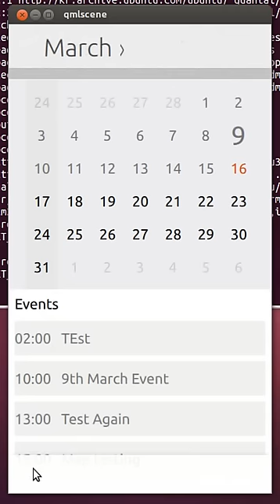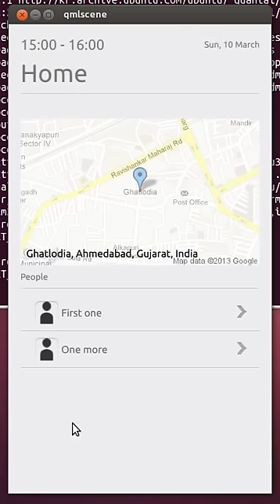Ubuntu touch Calendar demo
Ubuntu touch Calendar demo, as of 16th March